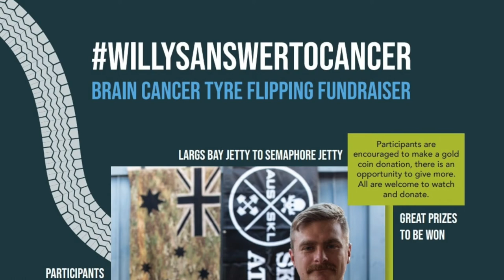Willys Answer to cancer - Tyre Flipping 2019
2km tyre flip event from Largs Bay Jetty to Semaphore Jetty to raise funds for brain cancer research

Matty celebrated his 21st birthday deployed in Afghanistan with the Australian Army, and was diagnosed with brain cancer  on his 22nd once he returned home.

He is currently undergoing treatment and is passionate about exercising during chemotherapy, as well as raising money and awareness for the disease he plans on beating.

Matt has the view that although increased research and funding won’t help his outcome, his legacy is to improve outcomes for others with brain cancer in the hope that they’ll benefit from a cure.

The money raised from this event will go to brain cancer research and any donations are 100% tax deductible